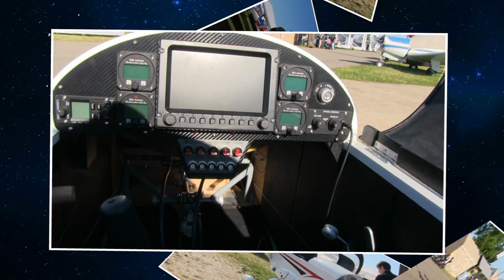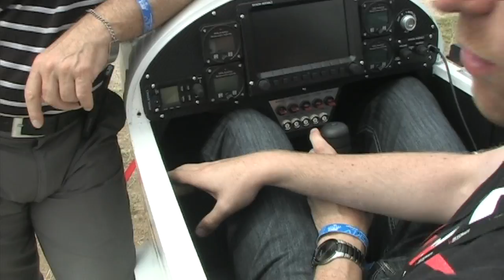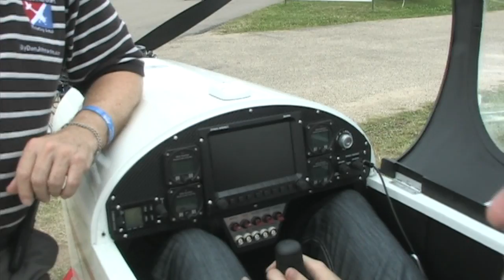Skycraft SD 1 MiniSport light sport aircraft from Skycraft Airplanes.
- Dan Johnson talks with Tyler Ives from Skycraft Airplanes about the SD 1 Mini Sport a single seat aircraft that is in the process of meeting the ASTM standards for light sport aircraft during the E.A.A. Airventure Sport Aviation Convention held at Wittman Field in Oshkosh Wisconsin.

The Skycraft SD 1 Minisport is the product of 7 years of design in the Czech Republic.  The airframe uses simple, time-tested design principles that maximize strength while minimizing weight.  The primary materials used in the construction of the airframe are wood and carbon fiber.  Together these create an efficient, lightweight aircraft capable of 60 mpg at an impressive cruise speed of 120 mph.

With the design and materials imported from the Czech Republic, our airplanes are then factory-built to ASTM standards on location in Orem, UT.  Each plane then undergoes rigorous flight testing beyond what is required by the FAA and ASTM until the plane is ensured to be 100% safe for many years of flight.

The  powered by the German-engineered Hirth F-23 Engine.  This powerplant offers 50 horsepower along with dual ignition and fuel injection for added reliability and performance.  Fuel injection has been shown to drastically reduce the possibility of engine icing, which is the leading cause of engine failure in General Aviation.  It is designed to handle high elevation and extreme temperatures.   The Hirth F-23 has a 1,000 TBO, making its operational engine overhaul costs just $4 an hour.  This, combined with the 1.8 gph fuel burn of the engine, makes the airplane's total hourly operational cost just $12 an hour.  The tri-blade propeller is built by the Czech company Sandera.  It is composed of carbon fiber and has a ground adjustable pitch.

The instrument panel on SkyCraft's SD-1 Minisport is fully equipped with top-of-the-line technology.  The panel's 7″ Dynon SkyView Glass Display provides GPS, Synthetic Flight, and Collision Avoidance.  Our fuel management system uses electronic sensors that measure fuel flow into the engine, ensuring a precise reading which cannot be achieved with conventional float gauges.  A Dynon COM Radio is standard in each aircraft with 2 channel monitoring and GPS-based frequency that automatically dials into the nearest airport's frequency.  An auxiliary port is included so you can listen to your iPod without interfering with radio communications.  The tachometer, heat gauges, and power management systems are all equipped with audio warnings whenever operation levels are unsafe.  All of the instruments are lighted for nighttime flying.

The safety features on the SD-1 make it reasonable choice for pilots of all experience levels.  The fuel injected engine drastically reduces the possibility of engine icing, which is the leading cause of engine failure in general aviation.  The dihedral wings provide positive stability control, making for a forgiving flight experience suitable for beginner pilots.  Our Dynon system is backed up with a two hour power supply, ensuring the availability of instruments in the event of an electrical failure.  An Emergency Locator Transmitter is hard-mounted inside of the plane, and will automatically relay your location along with a distress signal in the event of an accident.  The optional ballistic parachute can be pulled anywhere above an altitude of 500 feet, and will gently drop the airplane level with the ground at 7 feet/second.